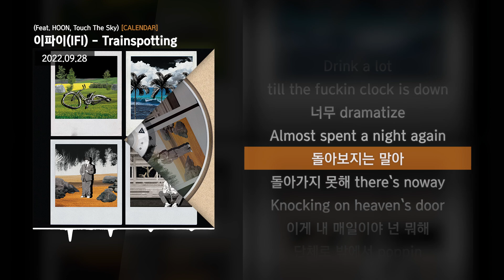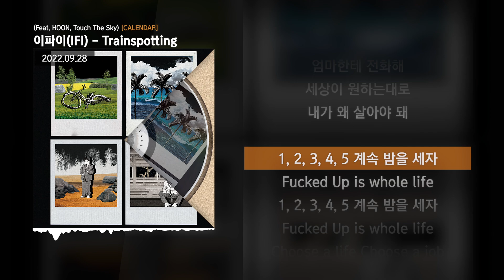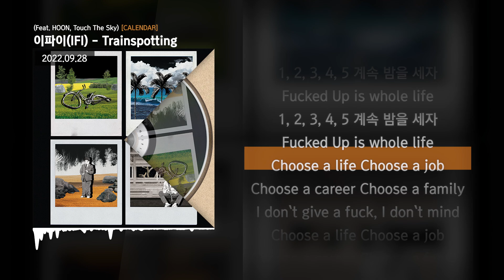이파이(IFI) - Trainspotting (Feat. HOON, Touch The Sky) [CALENDAR]ㅣLyrics/가사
✅ 타임스탬프
00:00 타임라인 : HOON
01:16 타임라인 : Touch The Sky
01:49 타임라인 : HOON

✅ 정보
빡시다

[Credits]
03.Trainspotting (Feat. HOON, Touch the Sky)
Lyrics by HOON, Touch The Sky
Composed by IFI, HOON
Arranged by IFI
Guitar by 이종희
Bass by Ralf

1,2,3,4,5,6,10,11,12 Mixed by ROVXE, XANE @Barformat Sound
8 Mixed by 가현 @Studio_1117
9 Mixed by 8urp, Bitty Berry

ALL Mastered by ROVXE @Barformat Sound